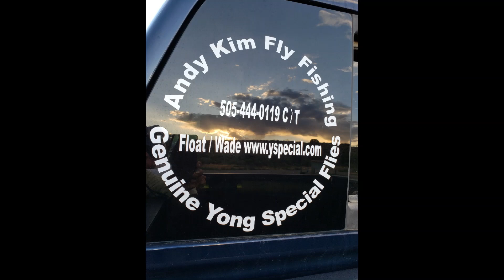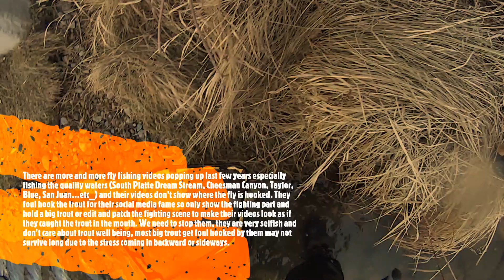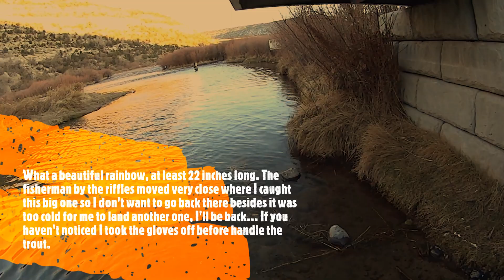Wow, Real Action Catching Trophy Rainbow Trout on AKSS fly at Texas Hole! No Fake Fishing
I got to the river yesterday late afternoon where Kevin (briefly talking with him and found out his name) showed up by the handicap ramp and ask me to catch a trout so I did. I don't hide anything and still catch everything in the mouth as raw footage thus no need to edit the videos to look like catching in the mouth or only show release the fish video like many others on YT. When you see others' videos not showing where the fly is hooked or skip the part of the trout head is coming into the net, Do comment them why not showing the best part of fly fishing? Are you snagging the fish to make money or something? Hence, One Barbless Fly Only on All Catch and Release Waters from these kind of fishermen who are damaging/ killing our trout! One barbless fly will definitely make it difficult for them to snag big trout therefore there will be more healthy trout near future. Please, support my slogan, thanks.